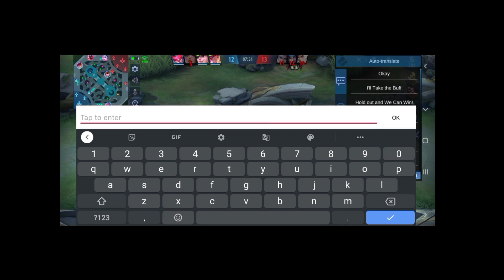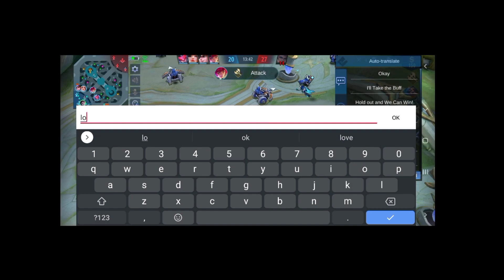TES GAME PLAY MOBILE LEGENDS ROM NUSANTARA PROJECT OFFICIAL LTS VERSION REDMI NOTE 9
Gameplay ini saya record menggunakan aplikasi bawaan tanpa aplikasi pihak ketiga, untuk jaringan menggunakan wifi hotspot provider kartu GSM (bukan wifi  rumahan)
menurut saya rom nusantara LTS version, sudah baik dan stabil di setting high walaupun saya belum unlock mode ultra (harus ada tambahan modul)